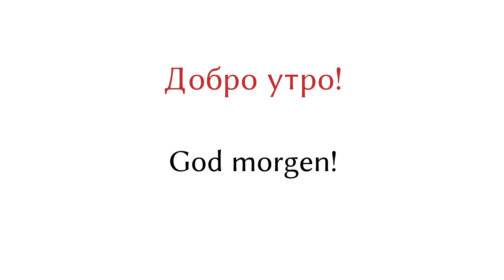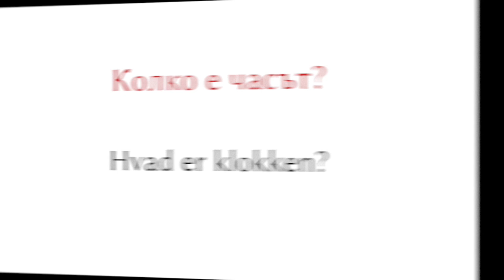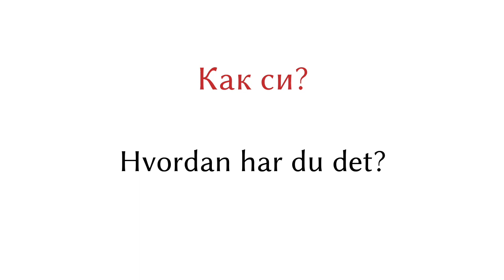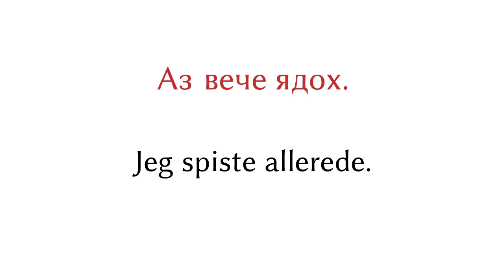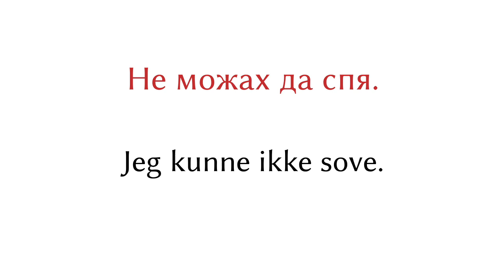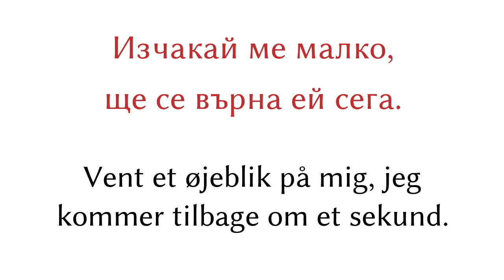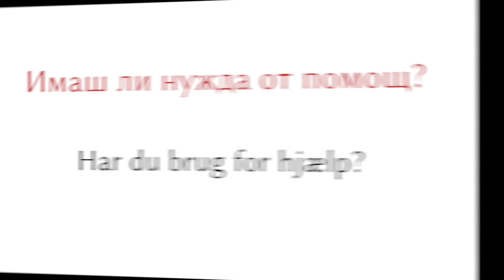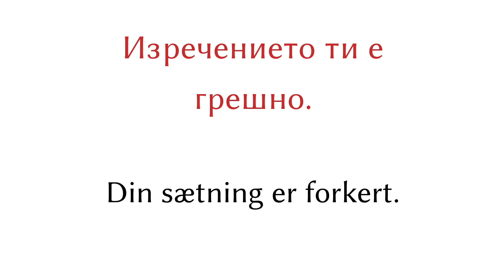Lær bulgarsk: 200 sætninger på bulgarsk